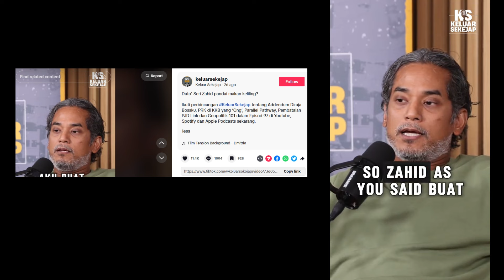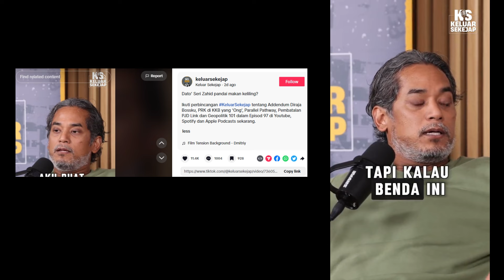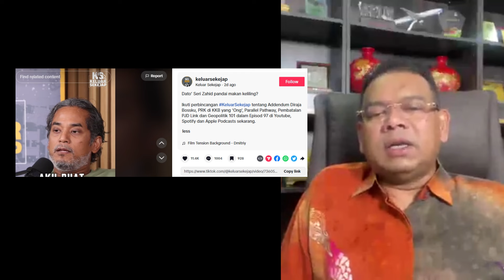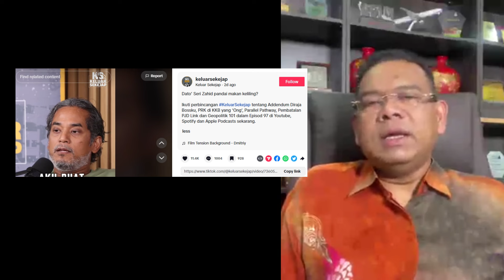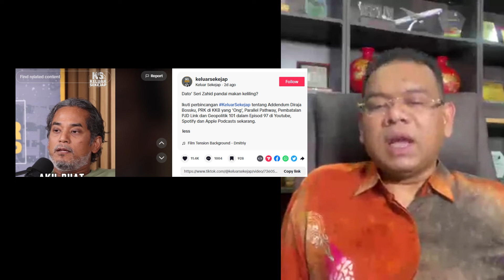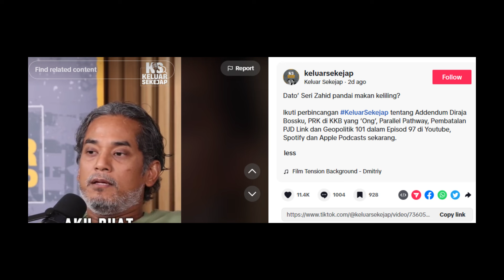DATO LOKMAN RESPON KJ KATA “ZAHID PANDAI MAKAN KELILING“ ?